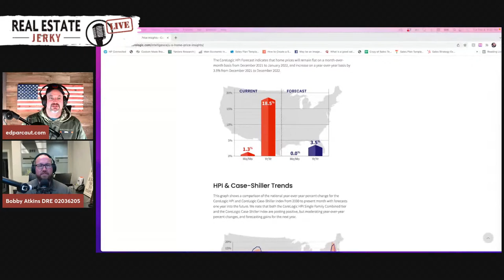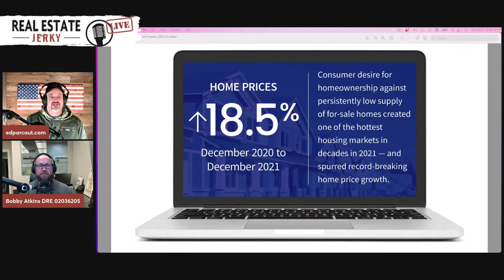Using Equity From Your Home To Purchase An Investment Property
Today's topic - "Using Equity From Your Home To Purchase An Investment Property" With Guest Robert Atkins, USN Veteran & Realtor, RE/MAX Executive along with host, Ed Parcaut, USN Veteran, MBA, VA Home Loan expert & President of Lending for Living.
Real Estate Jerky Live! is on Tuesdays and Thursdays and is an extension of the Real Estate Jerky Radio Show. Which is  broadcasted on iHeartMedia Radio Network on 1360 KFIV, Saturdays at noon, Sundays 10 am, and then on Monday uploaded as a podcast.

Follow Ed on all social media outlets @EdParcaut